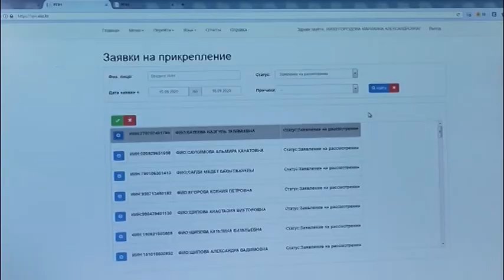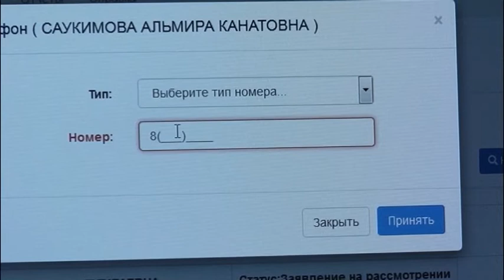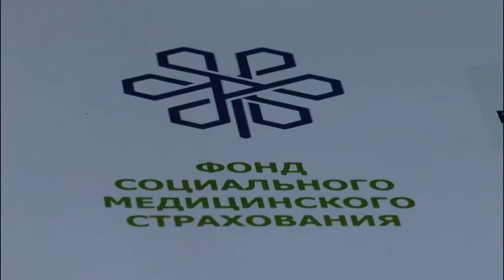Емханаларға тіркелу науқаны аяқталды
Емханаларға тіркелу науқаны аяқталды. Тұрғындарға / қалаған емдеу мекемесін таңдауға 2 ай көлемінде мүмкіндік берілген болатын. Бұл сәтті 18 мыңнан астам солтүстікқазақстандық пайдаланған. Дана Сәлімқызы толықтырады.